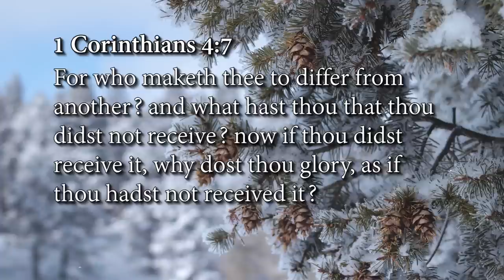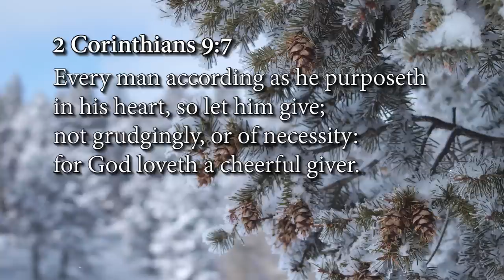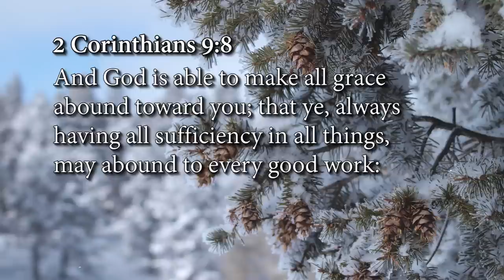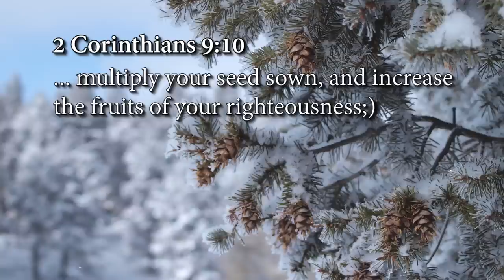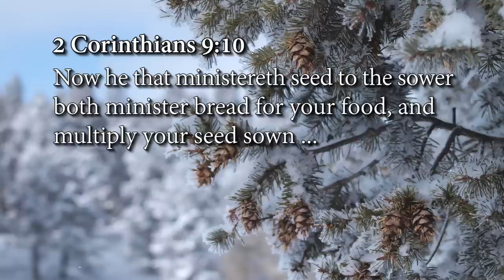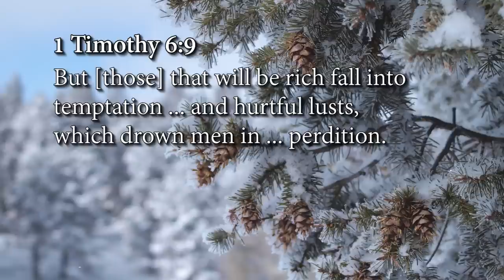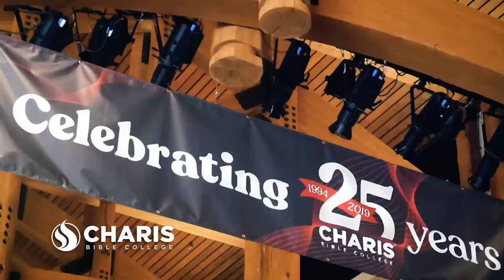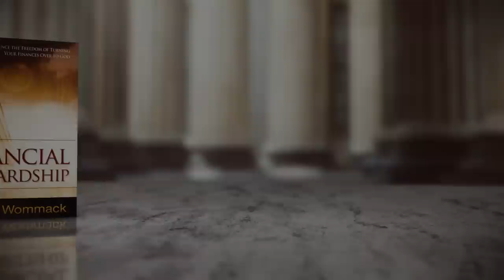Financial Stewardship: Episode 9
Jesus taught more about money than He did any other subject, yet He said trusting Him in finances was the least use of your faith. “He that is faithful in that which is least is faithful also in much” (Luke 16:10). What did He mean? In truth, He wants us to understand the role of a steward. Jesus knew that the road to prosperity starts with being faithful with what God has given you. When you learn to handle your finances God’s way, you will have the key to unlocking His blessing in your finances. Let Andrew show you how in Financial Stewardship.

*The newly updated Financial Stewardship individual products:*

*The Financial Stewardship CD Package ($85 or more) includes:*

Financial Stewardship CD Album
Financial Stewardship Book
Financial Stewardship Study Guide
Financial Breakthroughs testimony DVD

*The Financial Stewardship DVD Package ($85 or more) includes:*

Financial Stewardship As-Seen-on-TV DVD Album
Financial Stewardship Book

Besides learning God’s purpose for your finances, you’ll also learn how prosperity isn’t selfish, the role of the tithe, and the power of partnership. You will be blessed, and so will your finances!

*You can also become a partner though YouTube by Clicking the "Join" button below the video*

*Time codes for Financial Stewardship: Episode 9*
0:00 - Intro
0:24 - "Financial Stewardship" Book information
1:26 - We are stewards of His resources - 1 Corinthians 4.7, Luke 16.12, Genesis 12.2, 2 Corinthians 9.6-7, Galatians 3.13, Genesis 14.18-20, Leviticus 27.30-32, 2 Corinthians 3.6-9
6:20 - True prosperity - 2 Corinthians 9.7-8, Acts 20.35, Luke 6.38, Proverbs 11.24, Proverbs 3.9-10
9:47 - God gives money to givers - 2 Corinthians 9.10, 2 Corinthians 9.8, Matthew 5.45, James 4.3,
15:14 - Andrew's Testimony (Andrew remodeled a building debt free) - 2 Corinthians 9.10, 1 Samuel 16.7, 1 Timothy 6.9, 2 Corinthians 9.8, Matthew 6.33
22:55 - "Financial Stewardship" Book information
23:11 - "Financial Breakthroughs" DVD information